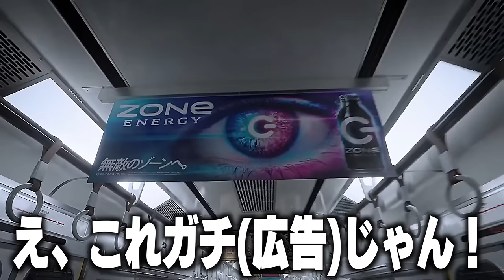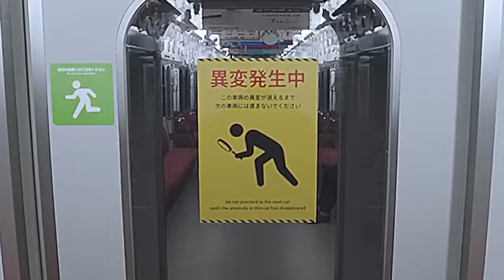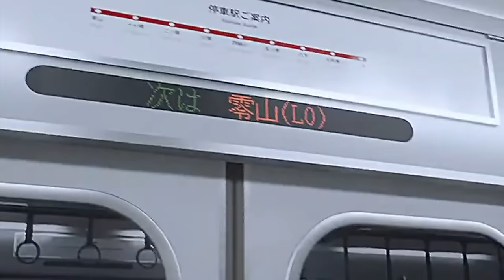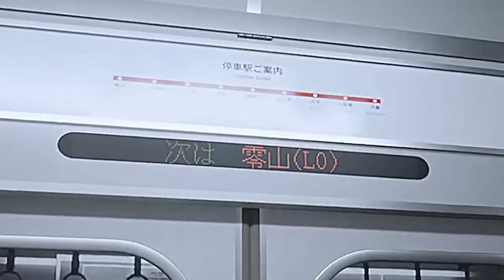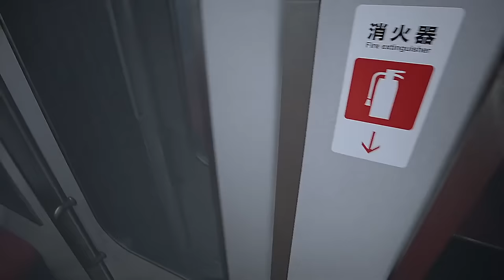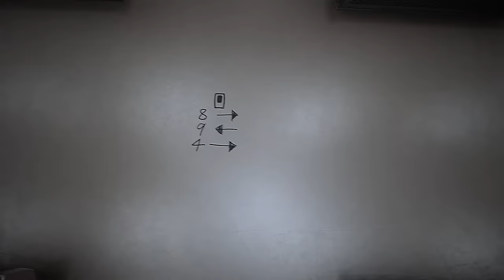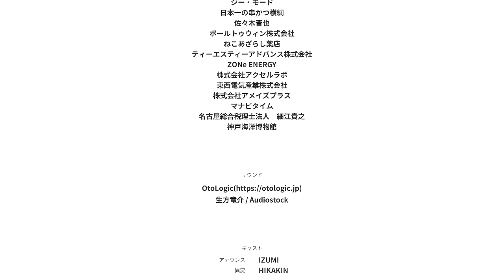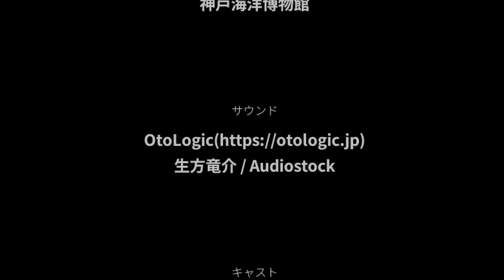【今話題】『8番出口』続編の『8番のりば』が異変パワーアップしてて笑い疲れたwww【8番のりば】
8番出口の動画はこちら